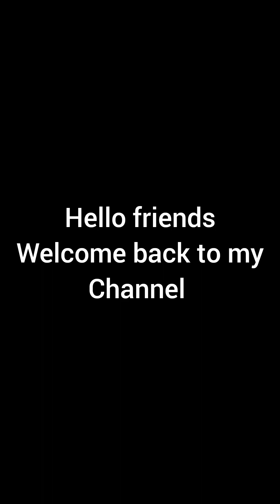elishar ar 2 paudhati ranna MA lokhi rannaghor with village food